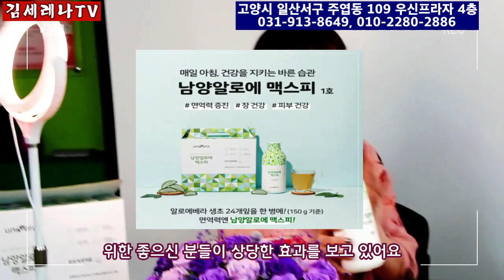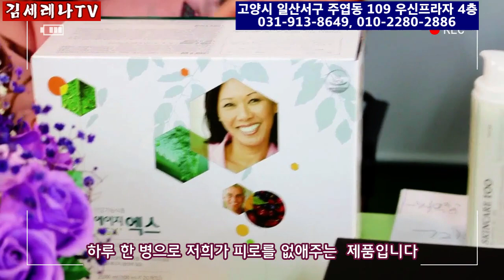가수 김세레나 연예계 애주가의 건강비결!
반세기동안 자신만의 시간보다 예인으로서 바쁜 나날을 보내며 살아온 지난세월 아직까지 몸무게를 지켜가며 매일 1만5천보를 걸으면 운동하며 하루 식단을 조절하며 지금의 건강한 모습을 유지하고 있다.
연예계 소문난 애주가이자 화끈한 인정미로 진정한 여걸 김세레나의 건강 유지비결 한번 보시죠~~~